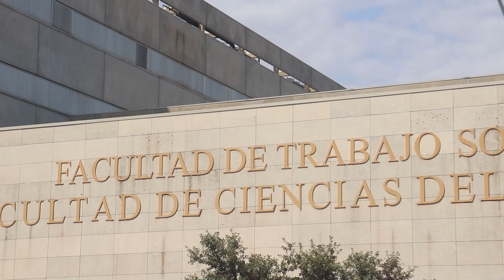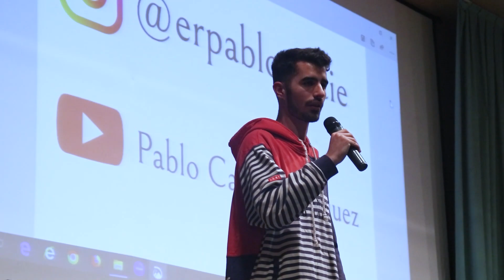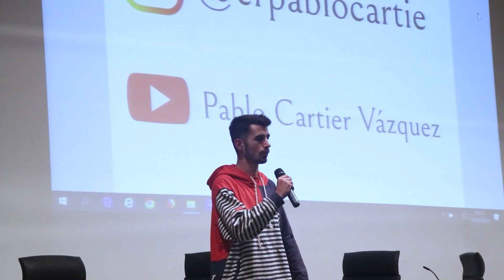INTERVENCIÓN PABLO CARTIER ~ UNIVERSIDAD DE HUELVA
Aquí os dejo un resumen de lo que fue mi intervención en la Universidad de Huelva, en la Jornada de Salud Integral.

Recuerda que los días 13 de cada mes subiré nuevo video!!